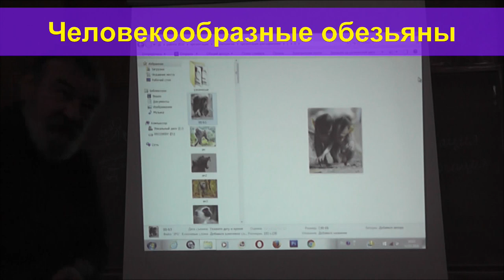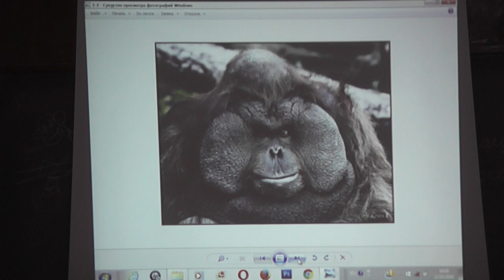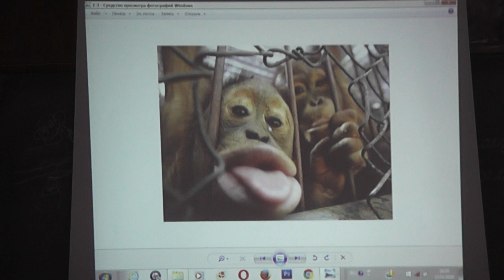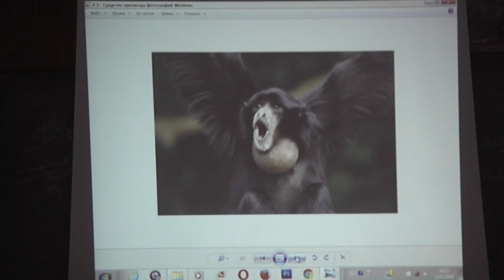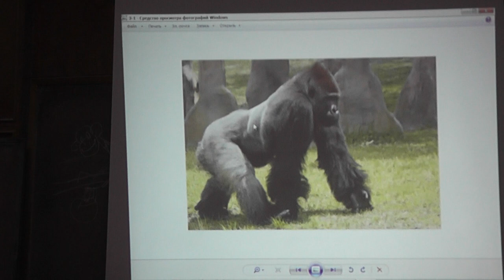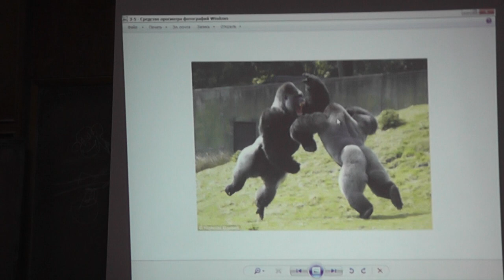13 Человекообразные обезьяны